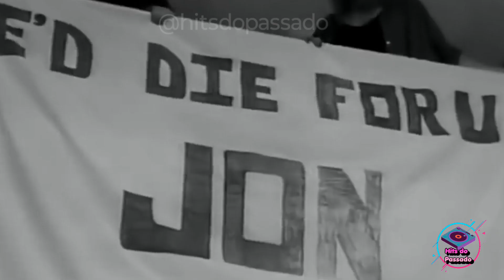TOP 10 BILLBOARD BON JOVI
Olá galerinha 🤗 tudo bem com vocês?
Hoje trouxemos o ranking da banda  BON JOVI na Billboard.
É o top 10...
Esperamos que vcs curtam👍

Playlist em MP3 com mais de 7 horas de duração cada áudio...
Acesse nosso site e fique por dentro dessa  novidade.
Hits do Passado a trilha sonora perfeita para recordar e criar novas lembranças!

 Registre seu comentário indicando um tema pro nosso canal
📻 Que músicas gostaria de ver por aqui? 📝

Acompanhe também nossas Playlists 👇🏽 ATUALIZADAS!

• SE INCREVA NO CANAL NOVO DE VIDEOS:👇🏽

👉🏽 -Siga a gente nas outras Plataformas Digitais!